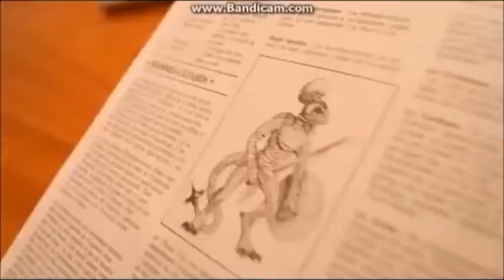(ytp fr) Bubzy et Le joueur de RPG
voici ma 2eme YTP! :D
si vous voulez me proposer des idées pour mes prochaines poops, commenter! :3
*J'ai utiliser des vidéo de:
Joueur du grenier
 link face of evil
Kaeloo
Mikey Mouse
Hey, you, Pikachu!

voila, Enjoy! :P